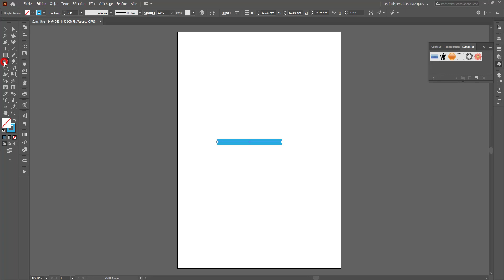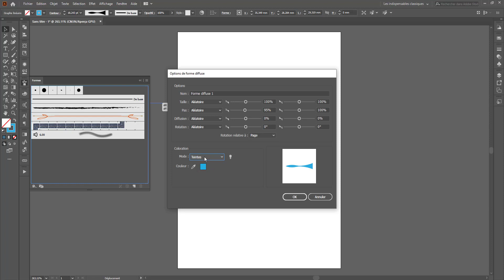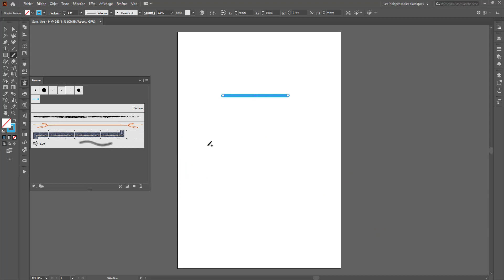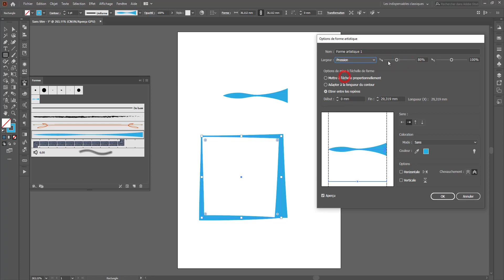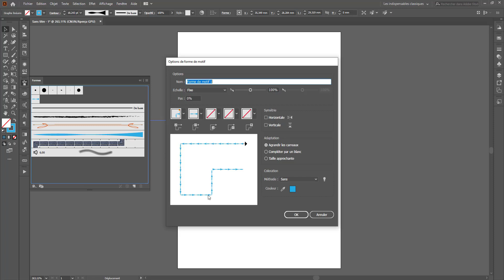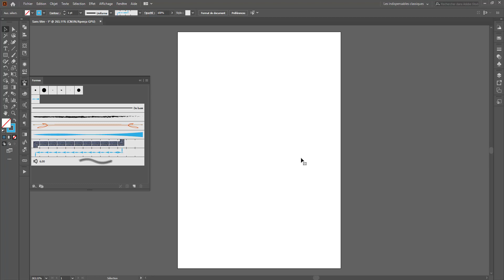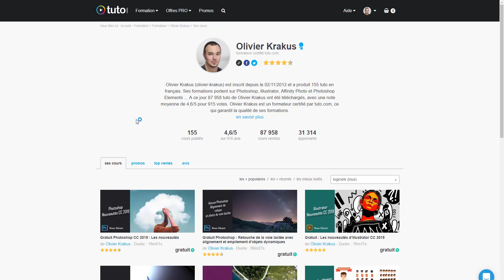Astuce Illustrator CC - Les brush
Découvrez les brush dans Illustrator CC 2020. Les différents types, leurs utilisation et leurs créations.